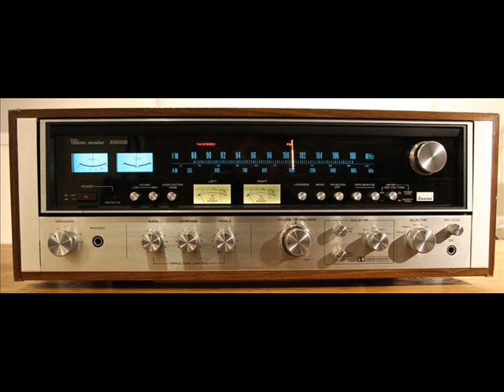SAUDADES DA RÁDIO JORNAL DO BRASIL FM ESTÉREO - MÓDULO 70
A RÁDIO JORNAL DO BRASIL FM ESTÉREO, 99,7 MHz, emissora do Rio de Janeiro-RJ, manteve-se no ar com sua programação no estilo "easy listening", com o melhor das grandes orquestras, cantores, cantoras e grupos vocais internacionais, além do melhor da música instrumental brasileira. Esteve no ar no período compreendido entre os anos de 1973 a agosto de 1990, quando, a partir daí, mudou seu estilo, até a emissora ser extinta na primeira metade da década de 1990. Aqui vai um pouco da boa música que ia ao ar em sua programação diária.

No desenho do artista Vanderley Jacintho, uma amostra de como era, na época, o prédio onde funcionava toda a estrutura do JORNAL DO BRASIL, incluindo a RÁDIO JORNAL DO BRASIL FM ESTÉREO – 99,7 MHZ, na Avenida Brasil, 500 – Rio de Janeiro-RJ.

Tracklist:
LA BIKINA – TIJUANA BRASS
PAPILLON – ALAIN DEBRAY
IN YOUR EYES – DIONNE WARWICK
SOMEONE TO WATCH OVER ME – ANDRE KOSTELANETZ